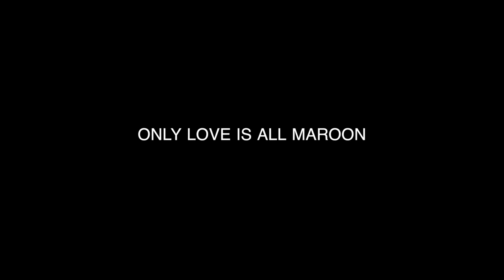Dance cover of Coeur De Pirate - Flume | Tatiana Ringsby & Kela Rothstein Choreography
❁ OPEN THIS FOR MORE FROM ME ❁

♡FAQ♡
How old are you?
16
Where do you live?

Tatiana Ringsby